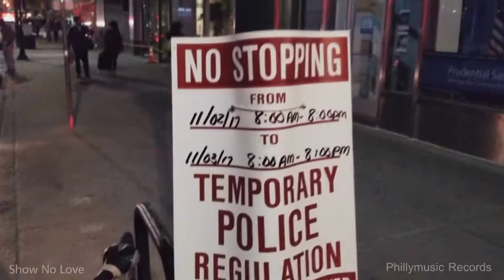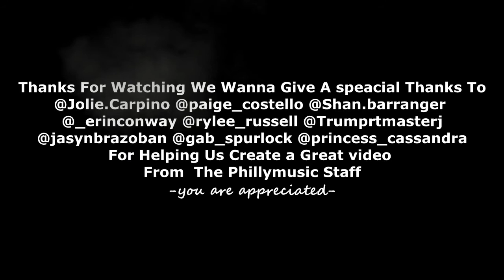NOT FOR NOTHING - "SHOW NO LOVE" FT. DIZZI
PHILLY MUSIC RECORDS PRESENTS "SHOW NO LOVE"